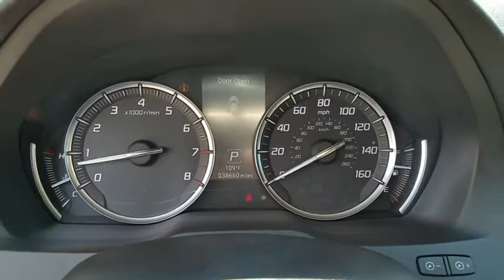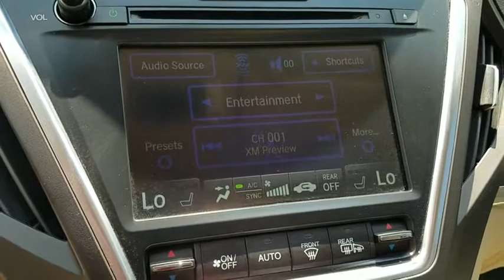2014 ACURA MDX Las Vegas, Henderson, St. George, Cedar City, Summerlin, NV H170857B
2014 ACURA MDX